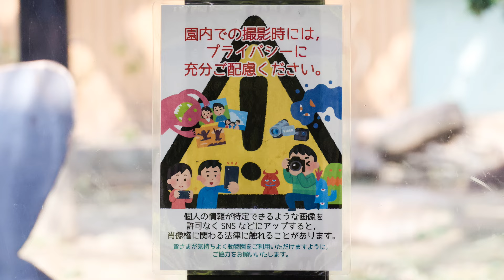母ゴリラのゲンキにちょっかい。勢い余り転ぶキンタロウ、自業自得（笑）撮影日2024.9.25【ゴリラファン・闘病記】京都市動物園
朝のゴリラ舎屋内を見て、グラウンドに出勤するモモタロウファミリー見るいつものルーティン。
朝ごはんの準備に飼育員さんがやって来ると落ち着かない。
朝ごはん、ニンジンがないとちょっと寂しいゴリラファン（笑）
キンタロウの朝ごはんは、お父さんモモタロウと長男ゲンタロウと対等に食事するためにどんどん強くなる。
サブグラウンドは、早い段階から解放されていたようです。
植木鉢にどうしても乗りたいキンタロウ（笑）
そして相変わらず母ゴリラのゲンキにちょっかいが止まらないキンタロウ。
ゲンキの後ろから体当たりしようとするキンタロウ。きれいにかわされ転ぶ。
来園者からサブグラウンド内は、見えませんがキンタロウとゲンタロウが一緒に入っていることもある。遊んでいる可能性もありそうですね。
この日はたった1時間程度だけの撮影のみ
2024年9月25日の映像より

【体調メモ】
撮影時間が短いですが、体調が悪かったわけでありません。
体調に変化ありません。

2000年7月3日、上野動物園生まれ
2010年に京都市動物園に来ました。

1986年6月24日生

2011年12月21日生

2018年12月19日生